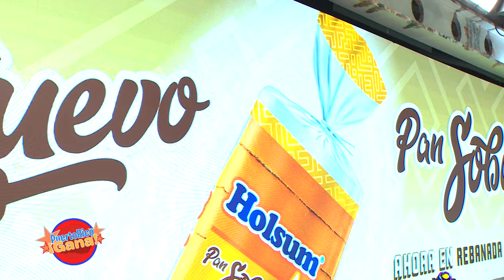04 PR GANA JUN 5 2022